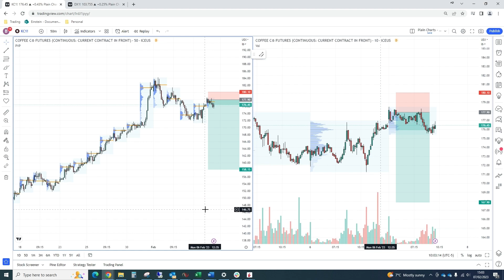KC Short +0.7R + $500 Daily Mean Reversion